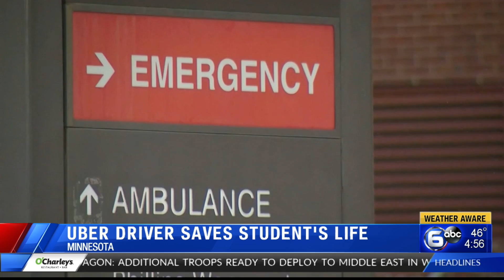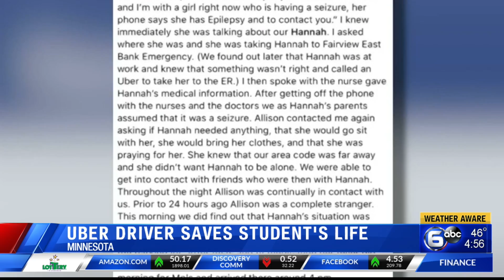College student credits Uber driver for saving her life